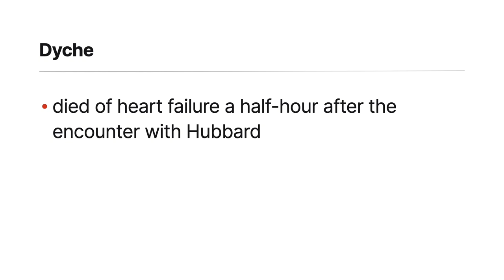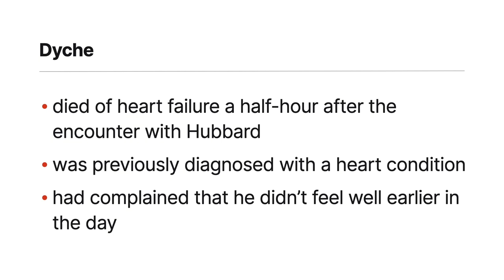Hubbard v. Commonwealth Case Brief Summary | Law Case Explained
Hubbard v. Commonwealth | 202 S.W. 2d 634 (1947)

Sometimes a person may be criminally liable for a death even absent the conscious thought of committing murder. After attempting to subdue a rowdy drunk, a man dies of a heart attack, and the drunk receives the sobering charge of voluntary manslaughter in Hubbard versus Commonwealth.

In nineteen forty seven, Robert Hubbard was arrested for public drunkenness. The judge determined that Hubbard needed to sober up before a trial and decided Hubbard should be detained. Hubbard made a scene, so jailer Robert Wesley Dyche and Deputy Newman tried to physically subdue Hubbard. Hubbard continued to resist. After Hubbard hit Newman, Dyche tried to hold Hubbard as Hubbard lay on the floor, kicking. Dyche asked for help. Ultimately, others took Hubbard into custody.

Dyche lay on the ground and quote, “rolled and tumbled,” unquote. Then, Dyche died. Dyche’s death of heart failure occurred about a half hour after the encounter with Hubbard. Doctors had previously diagnosed Dyche with a heart condition. Earlier in the day, Dyche had complained that he didn’t feel well.

Hubbard was arrested and charged with voluntary manslaughter. At trial, doctors testified that Dyche died of heart problems, but the encounter with Hubbard hurried Dyche’s death. Hubbard testified that he was blacked out during the incident.

Dyche was found guilty and sentenced to two years in prison. He appealed to the Kentucky Court of Appeals.

Want more details on this case? Get the rule of law, issues, holding and reasonings, and more case facts

Have Questions about this Case? Submit your questions and get answers from a real attorney